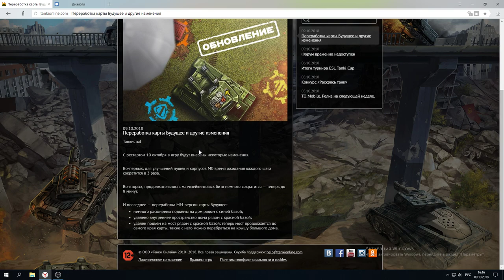ШОК! УБИВАЕМ МАТЧМЭЙКИНГ - 8 МИНУТ - 1 БОЙ - ЧТО БУДЕТ ДАЛЬШЕ? НОВОЕ ОБНОВЛЕНИЕ В ТАНКАХ ОНЛАЙН